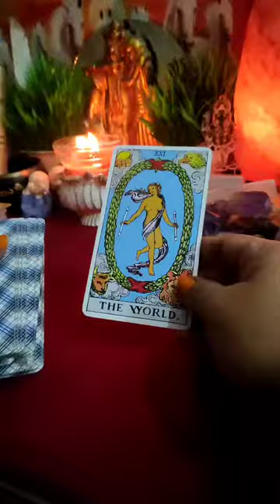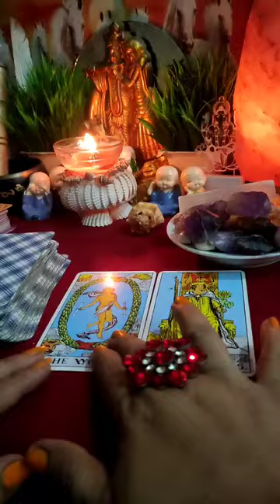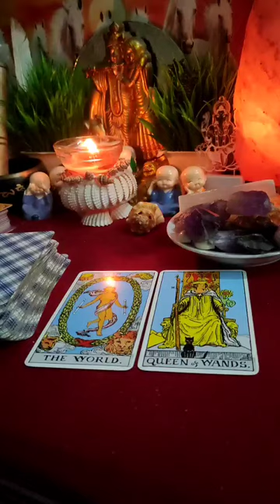💋लेट नाइट आपके पार्टनर आपके लिए क्या फील कर रहे थे? All signs: आपके पार्टनर की Current Energy⚡⚡